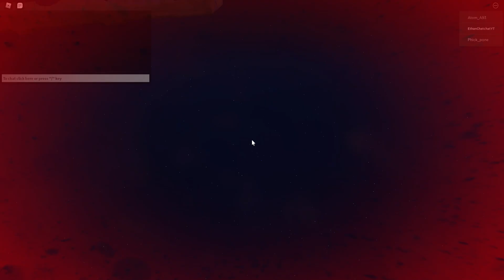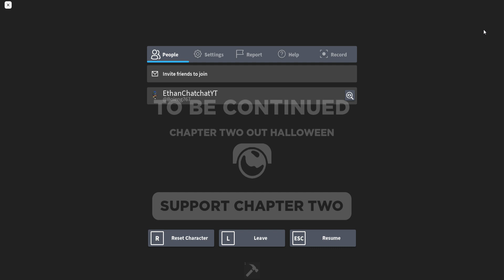JUDY Chapter 1 full walkthrough (Speedrun)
L

Chapter two walkthrough soon? gib sub pls